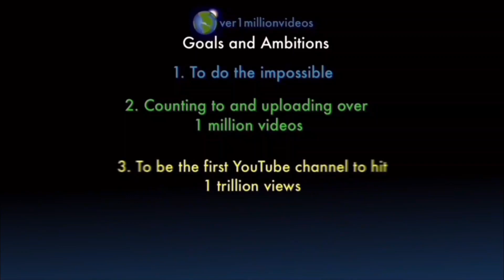Counting to ONE MILLION!!, This is Number 105,967